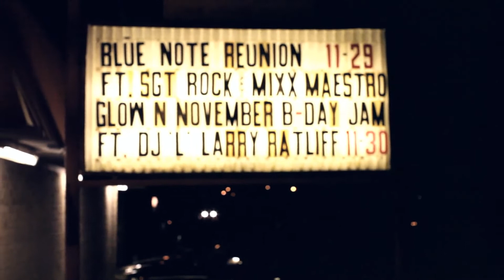Vonny Visuals - The Blue Note Reunion Vlog